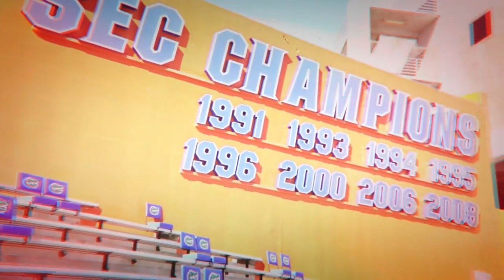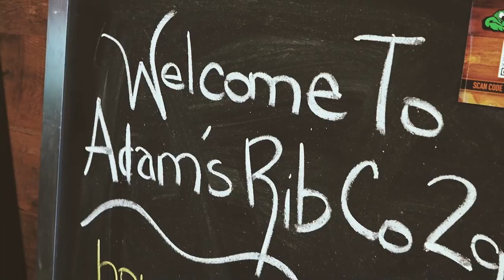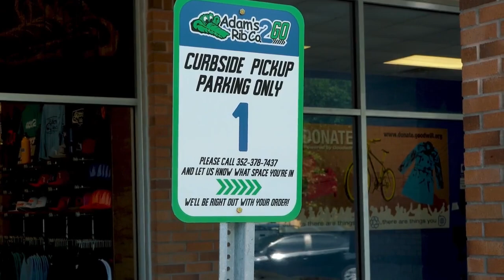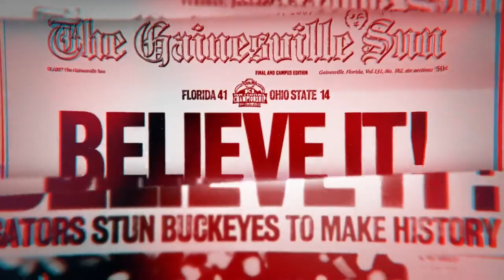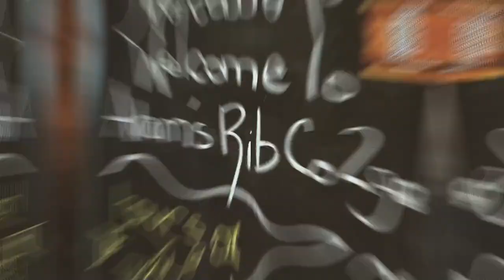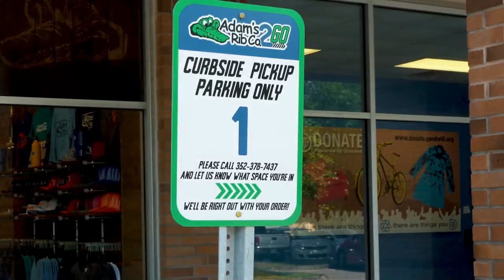Episode #141 — Heath Cline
On this episode of Another Dooley Noted Podcast, Pat is joined by Heath Cline of 107.5 The Game in Columbia, SC.